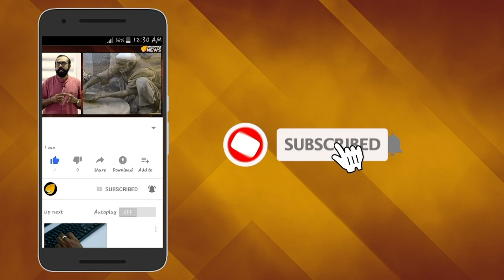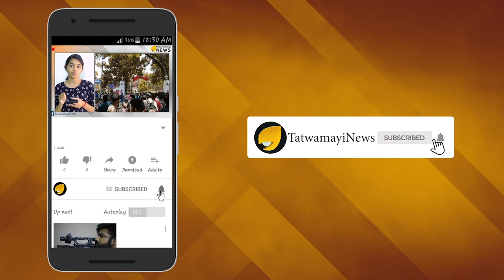സുരേഷ് ഗോപി തൃശൂരിനെ അങ്ങെടുത്തു; ഒരു ഗ്രാമത്തെ ദത്തെടുത്ത് സൂപ്പർസ്റ്റാർ..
സുരേഷ് ഗോപി തൃശൂരിനെ അങ്ങെടുത്തു; ഒരു ഗ്രാമത്തെയാകെ ദത്തെടുത്ത് സൂപ്പർസ്റ്റാർ..
ഈ  തൃശൂർ എനിക്ക് വേണം, ഈ  തൃശൂർ നിങ്ങൾ എനിക്ക് തരണം, ഈ തൃശൂർ ‍ഞാനിങ്ങ് എടുക്കുവാ. ലോകസഭ തിരഞ്ഞടുപ്പ് പ്രചാരണ സമയത്ത് സുരേഷ് ഗോപി എംപി   പറഞ്ഞ മാസ് ഡയലോഗാണ് ഇത്. ആ സമയത്ത് ഈ ഡയലോഗ്  സോഷ്യൽ മീഡിയയിൽ ഏറെ വൈറലായിരുന്നു. ഈ ഡയലോഗും മീമും ഉപയോഗിച്ച് ഒട്ടേറെ ട്രോളുകളും ഇറങ്ങിയിരുന്നു. അന്ന് സുരേഷ് ഗോപി ഇക്കാര്യം പറഞ്ഞത്  തിരഞ്ഞെടുപ്പ് പ്രചാരണത്തിന്റെ ഭാഗമായിട്ടാണെങ്കിലും  ഇപ്പോൾ  തൃശൂരിനെ ഒരു ഗ്രാമം തന്നെ  ദത്തെടുത്തിരിക്കുകയാണ് താരം.